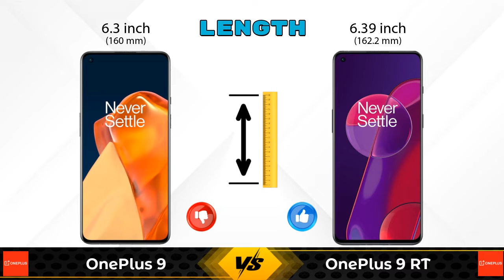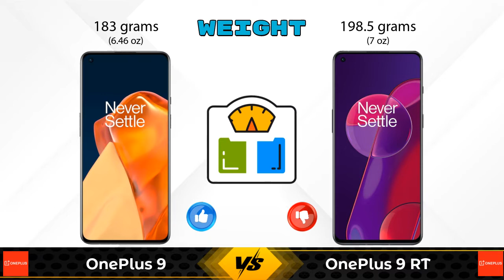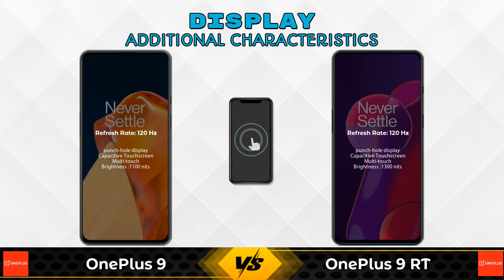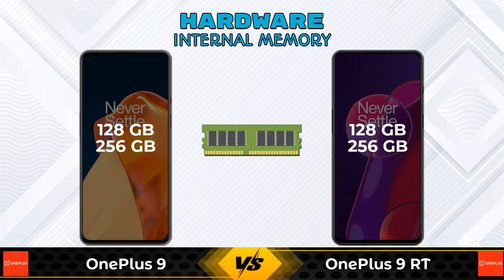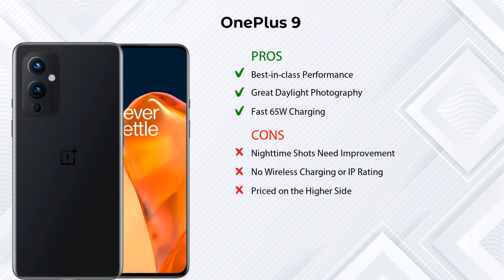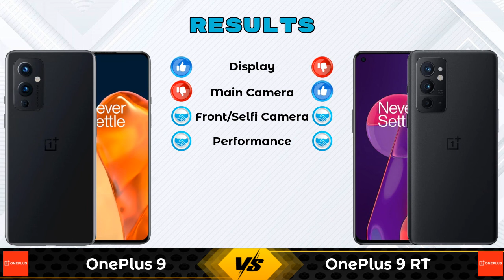OnePlus 9 Vs OnePlus 9 RT | OnePlus 9 RT Vs OnePlus 9 - Full Comparison [Full Specifications]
In this Video we are Comparing OnePlus 9 Vs OnePlus 9 RT with [Full Specifications].

Variant Details:
8 GB / 128 GB - 49999
12 GB / 256 GB - 54999 (Amazon)

Variant Details:
8 GB / 128 GB - 42999
12 GB / 256 GB - 46999 (Amazon)

OnePlus 9 Vs OnePlus 9 RT full specifications
OnePlus 9 RT Vs OnePlus 9 full specifications
OnePlus 9 Vs OnePlus 9 RT comparison
OnePlus 9 RT Vs OnePlus 9 comparison

Other Compitior Phone with Similar Price Range :

Vivo V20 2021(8 GB / 128 GB) - 22990 , Release Date :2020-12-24